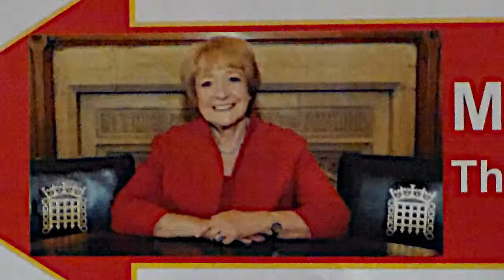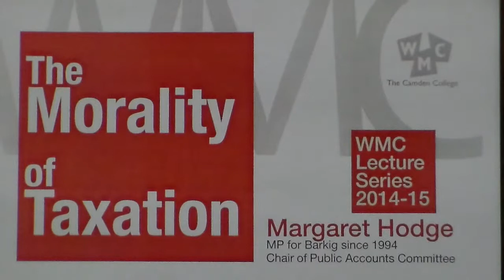Lectures 2014-15: Margaret Hodge on The Morality of Taxation - Tue 27 Jan 7pm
Britain's £35bn tax gap is the 'tip of the iceberg' says Margaret Hodge
As Chair of the Public Accounts Committee Margaret has queried HMRC's estimate of just how much tax is lost through avoidance, evasion and non-payment. Her awkward but insighful questions have covered the money earned in Britain by Google, Amazon and Starbucks as well as just why a policy to recoup taxable income from UK residents with money in Swiss Bank accounts yielded less than 15% of what was expected. Speaking to HMRC officials she said that the £35bn tax gap 'does not include a lot of what ordinary punters in the street think you should be collecting, particularly in regard to the large corporatons. The tax gap is really the tip of the iceberg in the gap between the money that you collect and the money if everyone paid their fair share'.

The Rt Hon Margaret Hodge MBE was elected Member of Parliament for Barking in 1994 and in 2010 successfully retained her seat against Nick Griffin and the BNP, doubling her majority in the process. Elected in 2010 as Chair of the Public Accounts Committee, in the first ever elections by MPs for select committee chairs, Margaret is the first woman ever to hold this position. A high profile chair, she has strongly, and famously, questioned not only the effectiveness of government spending but also the tax affairs of many large corporations.

Margaret entered politics in 1973 as a councillor for the London Borough of Islington, becoming its Leader from 1982 to 1992.  After becoming an MP in 1994 she was a member of the Labour government from 1998 to 2010 in a range of roles: Parliamentary Under Secretary of State for Employment and Equal Opporunities, then Minister of State for Lifelong Learning, FE and HE; for Children, Young People and Families; for Employment and Welfare Reform; for Industry and the Regions, for Culutre, the Creative Industries and Tourism.